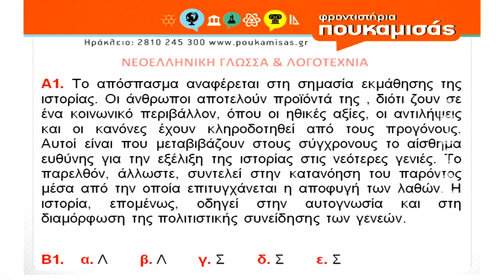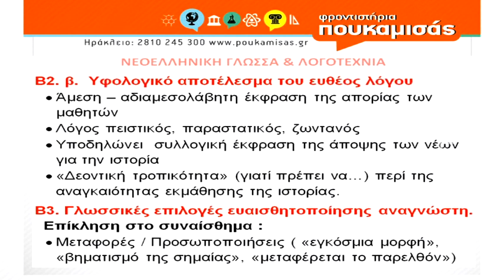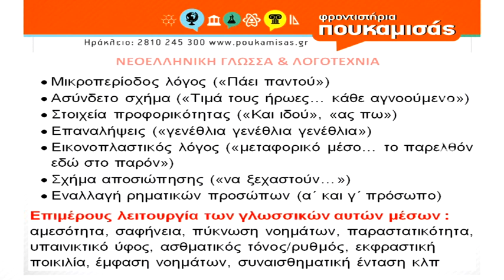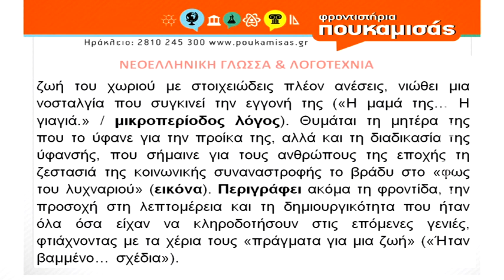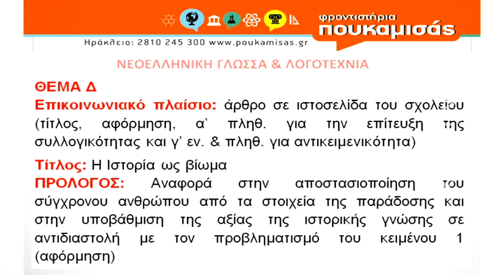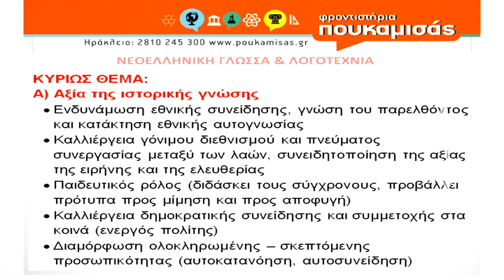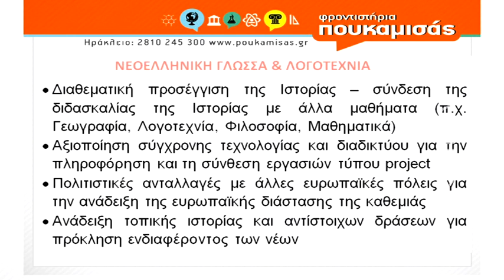Πανελλαδικές 2022 | Απαντήσεις Θεμάτων | Νεοελληνική Γλώσσα και Λογοτεχνία ΓΕΛ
Οι αναλυτικές απαντήσεις των θεμάτων των Πανελλαδικών Εξετάσεων 2022, με την εγκυρότητα των Φροντιστηρίων Πουκαμισάς Ηρακλείου Κρήτης